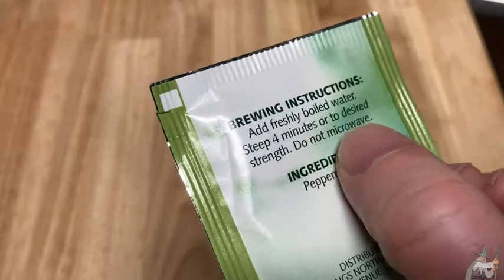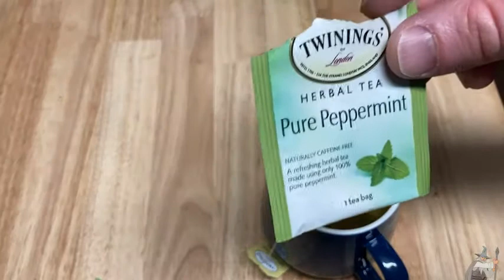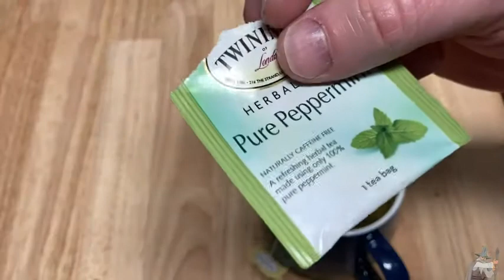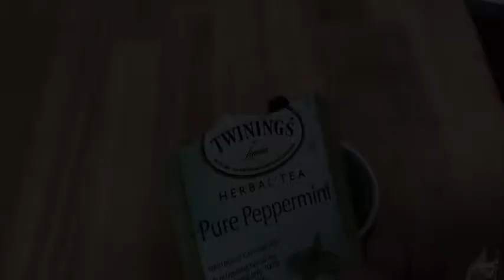Twinnings Pure Peppermint Herbal Tea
In this video I talk about a very nice tea by Twinnings. This is their Pure Peppermint Herbal Tea. I hope this video is helpful.

This is the tea on amazon